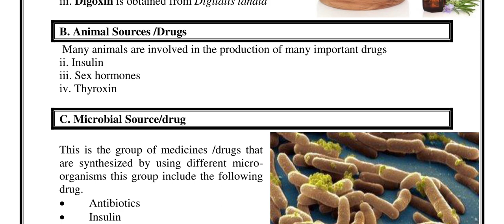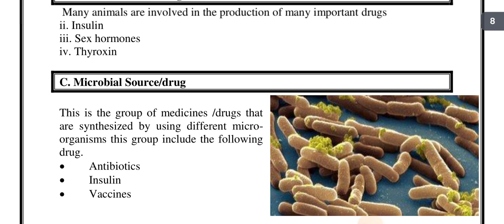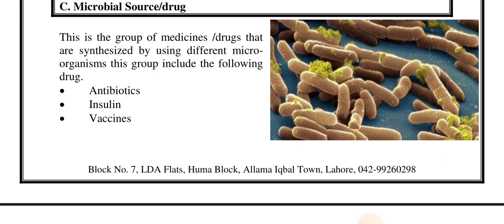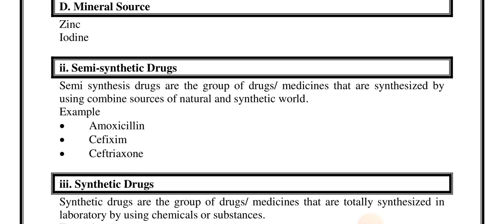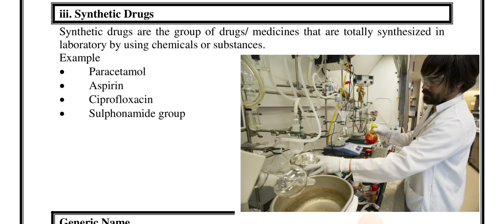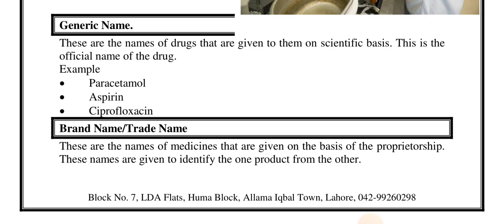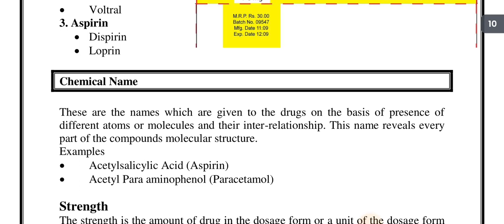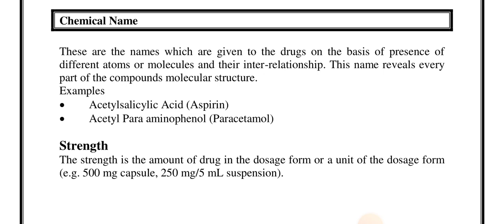Basic source of drugs.Natural,semi senthetic.senthetic source of drug.generic,brand and chemical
Basic source of drugs.Natural,semi senthetic.senthetic source of drug.generic name.barnad name and chemical name of drug.lec6
this video is about Drugs.Basic sources of drugs.Natural surce,semi senthetic source.senthetic source of drug.generic name.barnad name and chemical name of drugs